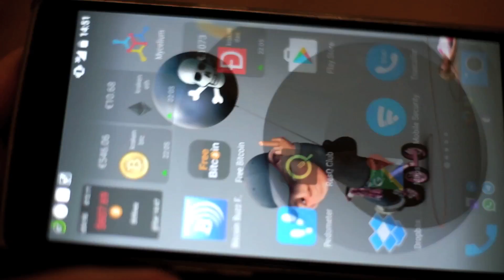Intruders From Outer Space (Unity Mobile Game Developement) - Arcade shooter - Work in progress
Here's a sneak preview of my retro style arcade shooter for Android. I've done all the graphics, animations and _coding_ (C# and Unity) myself. It's my first own mobile game project aiming to be published before Christmas 2016.

I also do graphics as a freelancer.